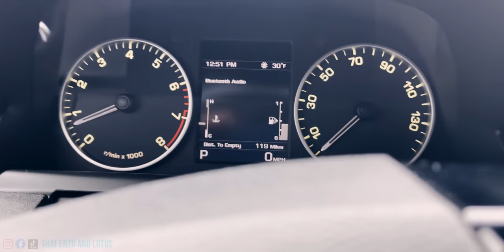FORCED MY WIFE TO SHOVEL THE DRIVEWAY! German Shepherds get hit with Blizzard Snow!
VIDEO LINKS

ALL ITEMS MENTIONED IN VIDEO:

Video Description:
In today's Enzo and Lotus VLOG we get hit with a snow storm! Wifey shovels the driveway and Lotus tries to catch a drone. We go on hikes plus have family snow time.